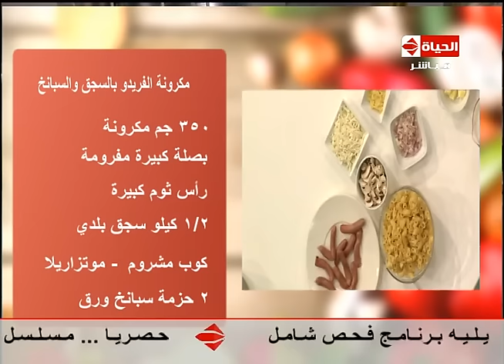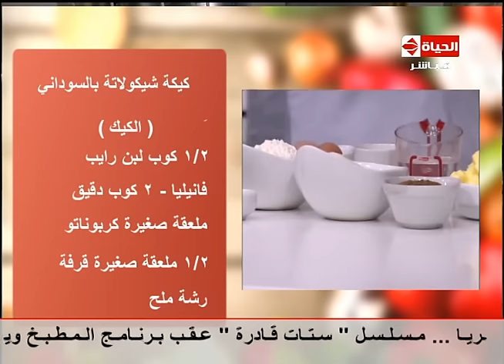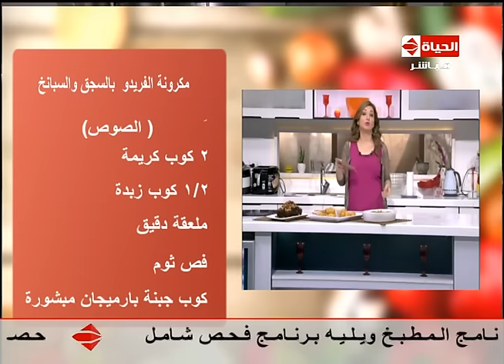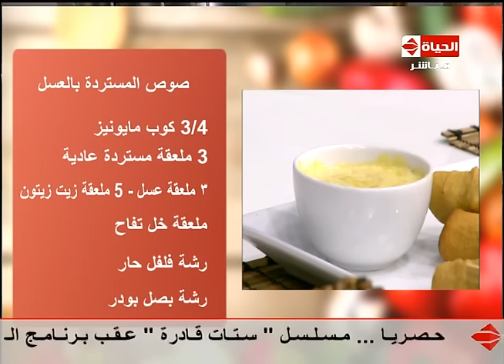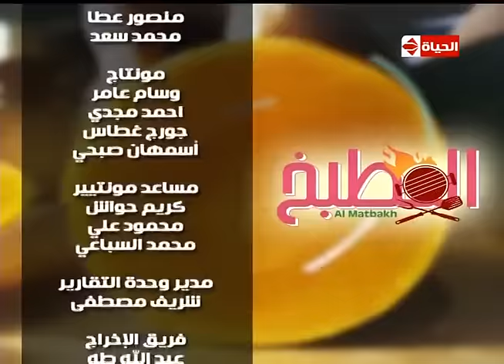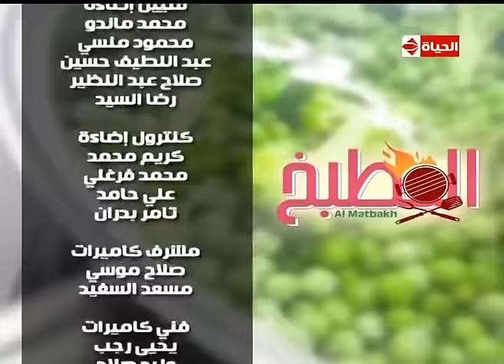المطبخ - الشيف /آية حسنى - حلقة الخميس 17-11-2016 -almatbkh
حلقة مميزة من حلقات الشيف /آية حسنى
مكرونة بالفريدو بالسبانخ
كيكة بالشبكولاتة بالسيودانى
كوردن دوجبيتى